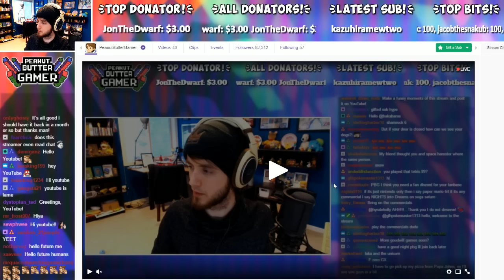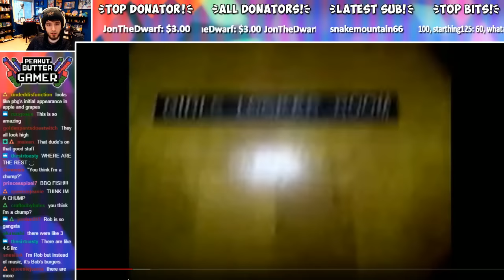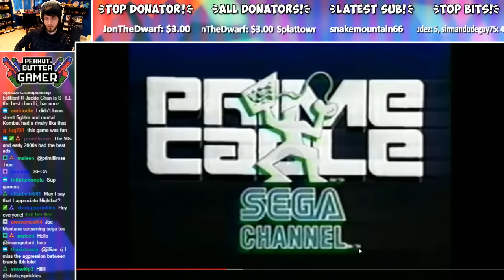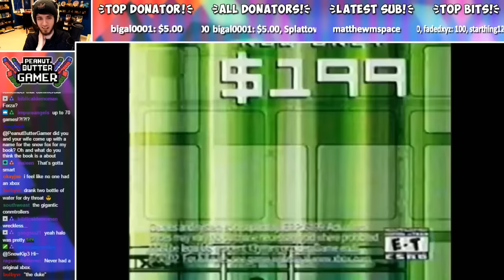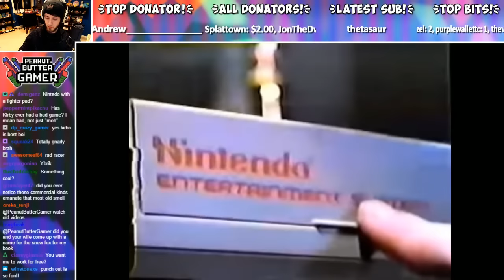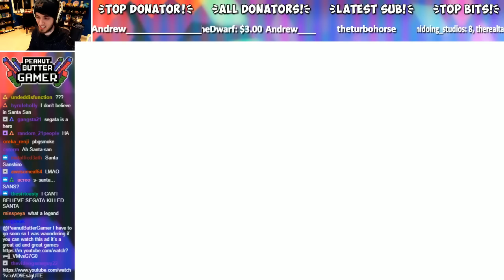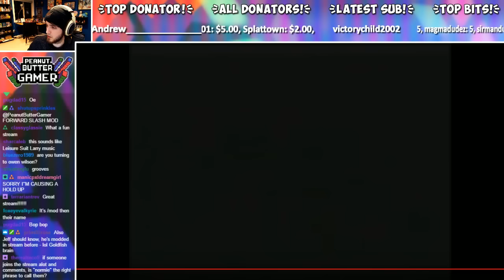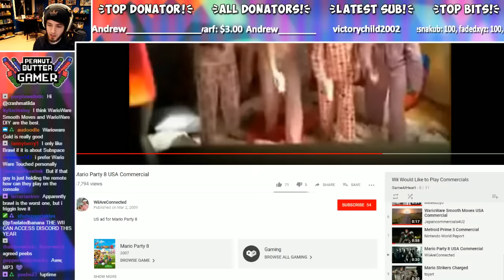Watching Nintendo + Video Game Commercials! - PeebLive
Nintendo Commercials and Video Game Commercials! PeanutButterGamer watches some stuff. | Part 1 of (?) - PeebLive